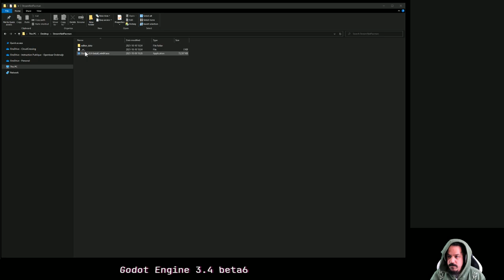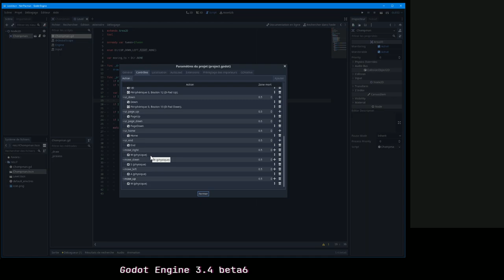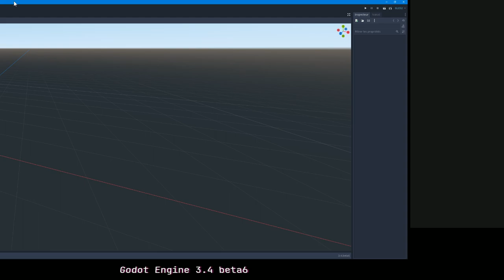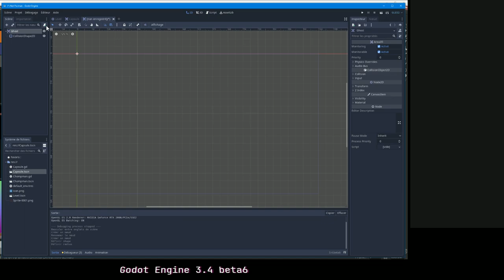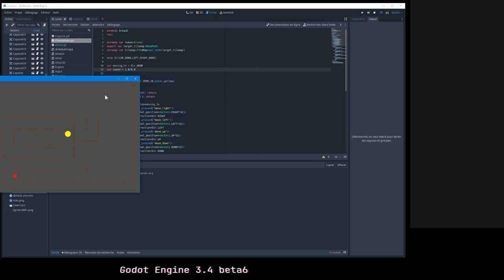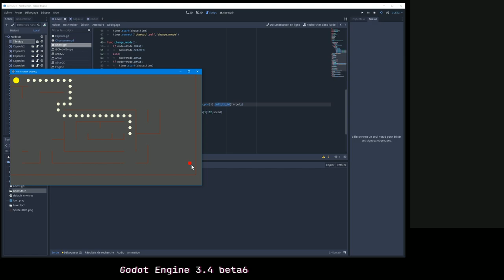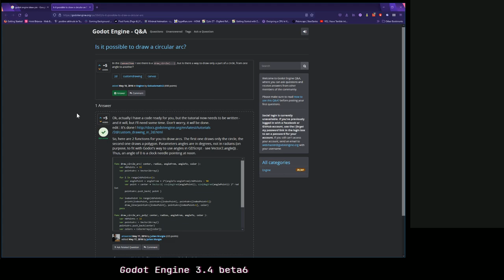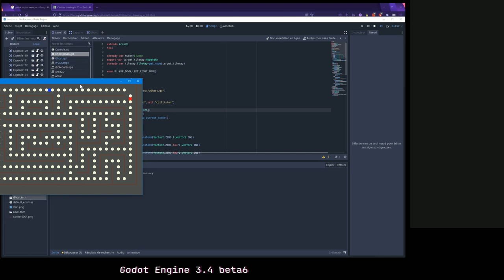PACMAN avec Godot (débutants)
Création d'un PACMAN avec Godot (débutants)